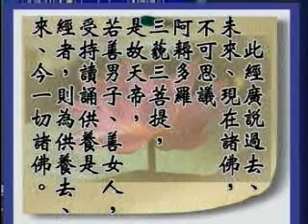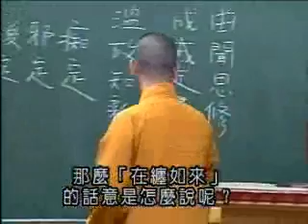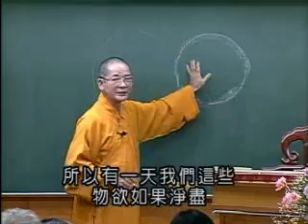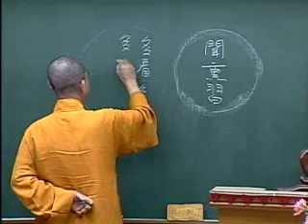常照法師-維摩詰所說經448